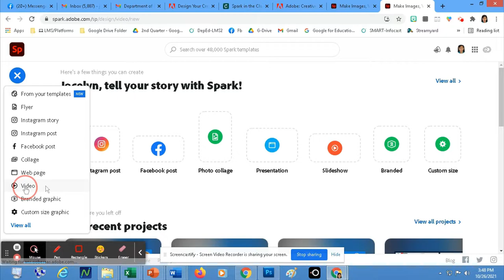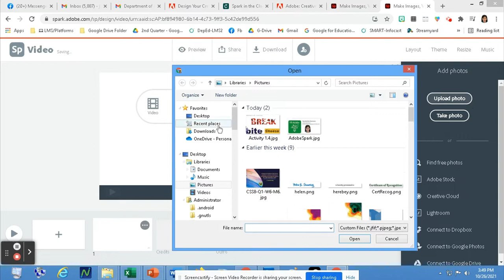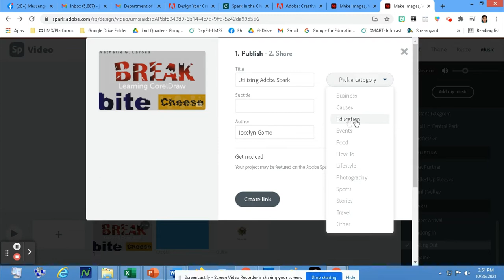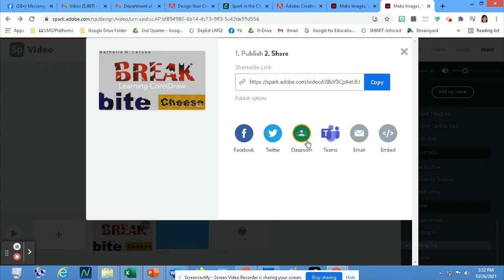Learning Adobe Spark